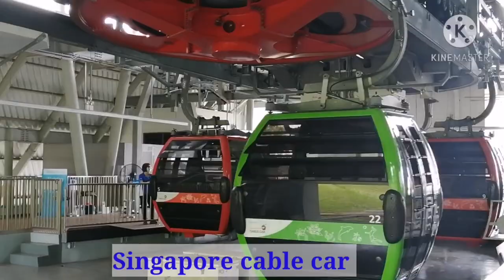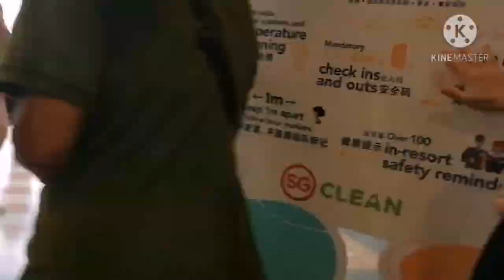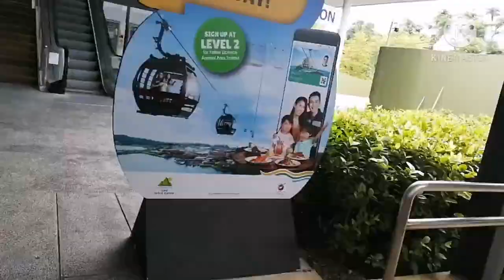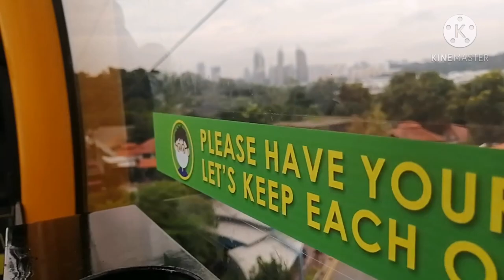SINGAPORE CABLE CAR SKY NETWORK | EXPLORE SINGAPORE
EXPERIENCE SINGAPORE CABLE CAR SKY NETWORK AT SENTOSA.